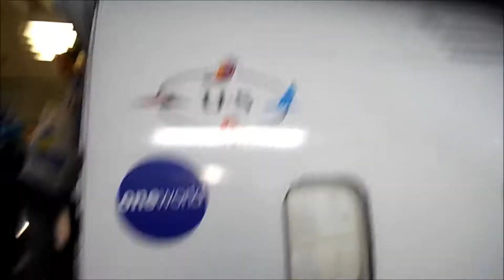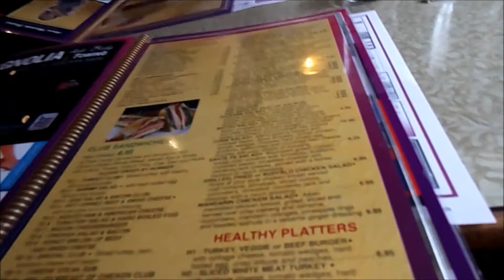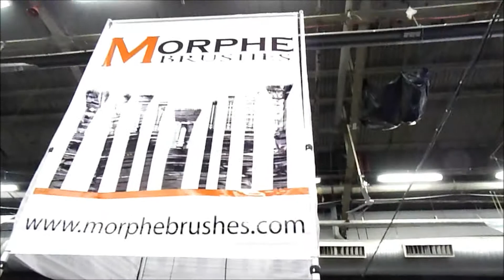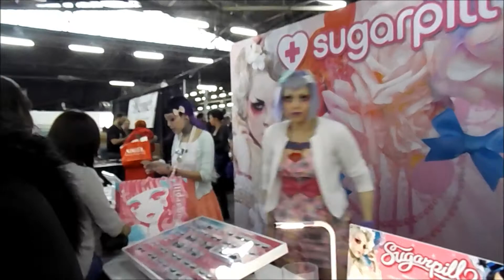New York Imats Vlog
Here is a glimpse at what I saw in New York/Imats. I haven't vlogged b4 so let me know how you like this!! Look out for my haul video very soon! xoxo